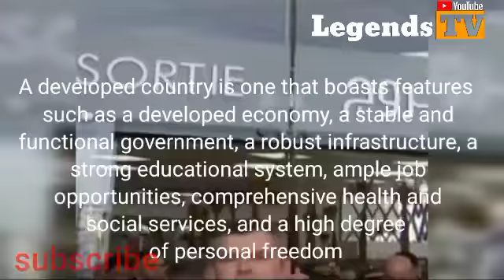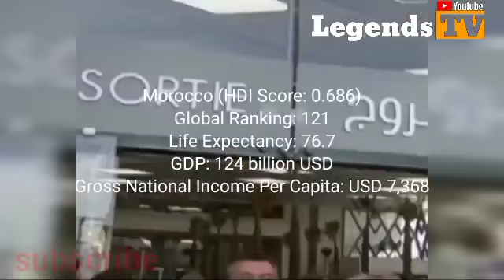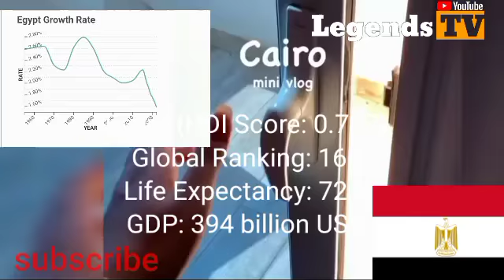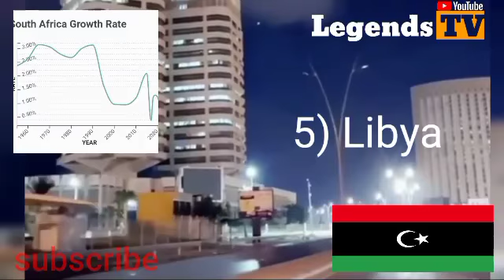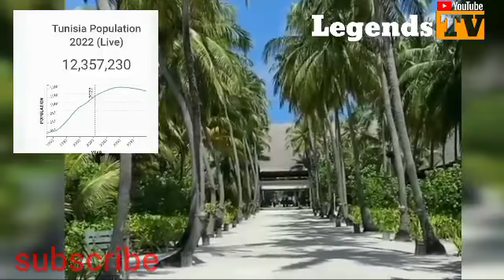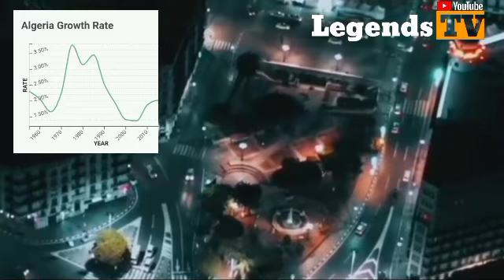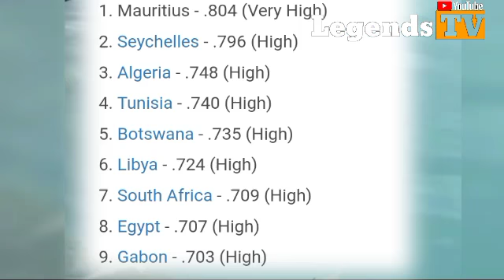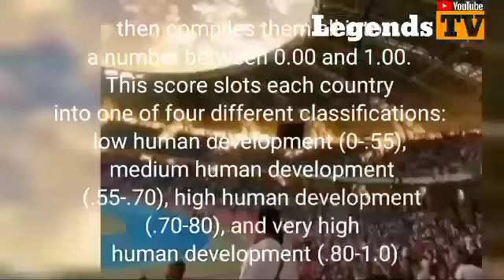Top 10 Most developed countries in Africa 2022